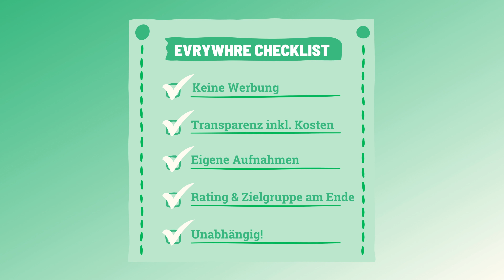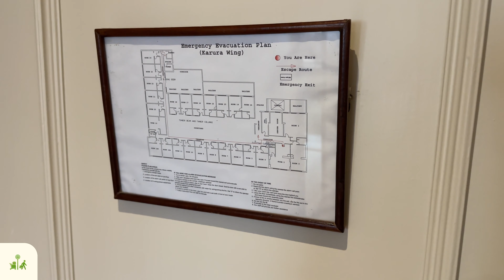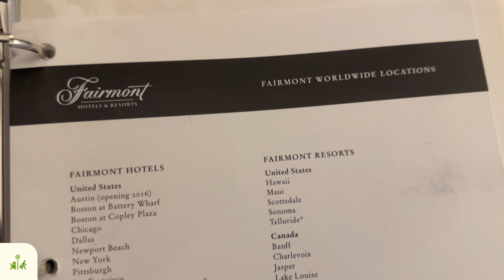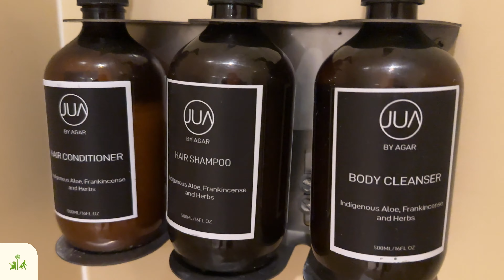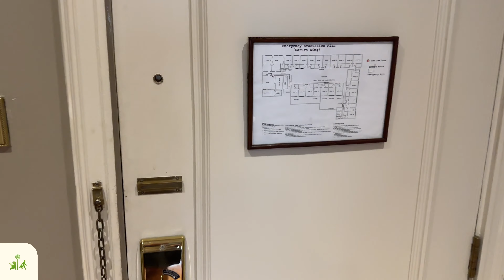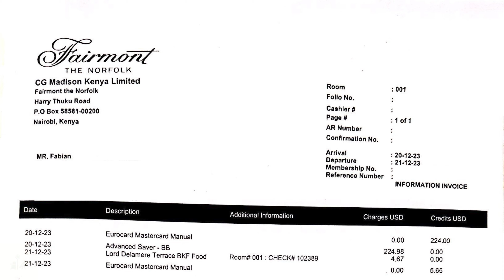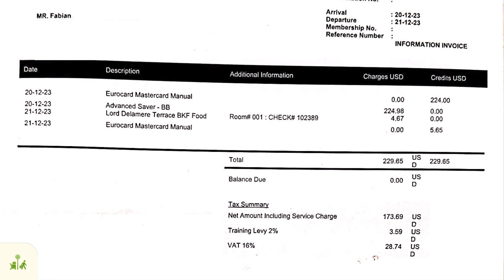🏨 Das FAIRMONT THE NORFOLK in Nairobi im Review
Wenn ein Hotel eine traurige Vergangenheit hat, dann ja wohl das hier, da es leider hier einmal einen Anschlag gegeben hat :(.
Nichtsdestotrotz hat sich das Hotel aber davon wieder erholt und wir zeigen euch heute zwei Suiten (weil wir einmal gewechselt sind wohlgemerkt).

Was aber sonst noch alles passiert ist und ob wir Euch das Hotel vollumfänglich empfehlen können? Das gibts heute in einer neuen Folge EVRYWHRE.

Und wenn Du uns bislang noch nicht abonniert hast aber weiterhin auch jeden Sonntag KOSTENLOS ein neues Video in Deinen Feed gespült bekommen möchtest, dann lass doch gerne ein Abo und ein Däumchen nach oben da, das hilft uns sehr! 😍

Ja und dann gibt es -- diese Woche schon -- am kommenden Donnerstag auch schon wieder ein neues Flugreview für Euch!

Ach und wir haben übrigens auch eine NEUE Homepage! Guckt hier gerne mal rein für unser schriftliches Review zu diesem Video!

Timestamps:

0:00 EVRYWHRE Intro und Hinweise
0:44 Location
1:49 Check-In
2:12 Design & Geschichte
4:18 Die erste Junior Suite
6:08 Bett & Comfort
6:25 The View
7:07 Das Badezimmer
8:29 Zimmerwechsel in die zweite Junior Suite
11:42 Hotelaktivitäten
13:39 Die Bar
14:32 Essen & Trinken
16:55 Die Rechnung und Rating
17:15 Fazit und für wen ist das Hotel geeignet?
17:40 Vorschau + @EVRYWHRE  Outro

Made with ❤️ by Fabian & Micha

___8100